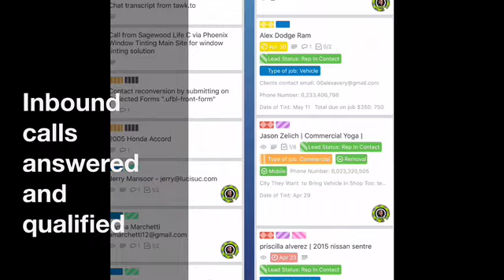Window Tinting Leads | Pay Per Appointment tint client scheduling and booking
The team at Window Tinting Solution have inbound calls and quote request forms coming in non stop. They close and book the most profitable jobs making them then available to you. Once you’ve signed up and have agreed on the pricing structure the following steps begin:

1) You are sent a job by text, email or a calendar event. This job will have been booked at the agreed program price.
2) If you want the job displayed, and are the 1st to reply back, you will have committed yourself to making that appointment.
3) A small Scheduling Deposit is taken from the client and job details are then made available to our Participants that have signed up for this program.
4) You then make an introduction call to the client, after you read all the client details. Clients are aware that the tinters will be reaching out to them to confirm their appointment date and time
5) You then complete the job as scheduled and take payment from the client at the agreed pre-arranged rate.
Window Tinting Solution are a driven team dedicated to your success and are booking jobs every day.
Phoenix window tinting leads
Pay per booking
Pay per appointment
Performance-based advertising
Window tint Marketing
Clients not lead